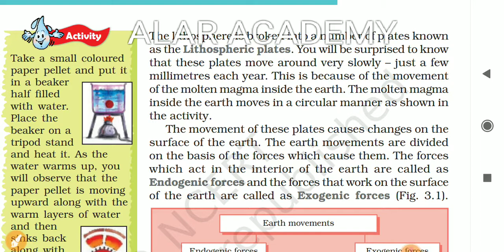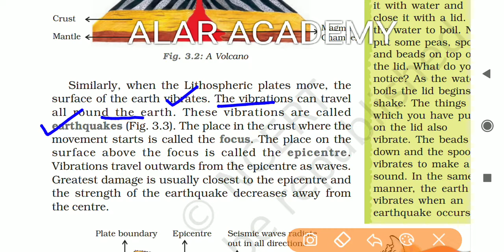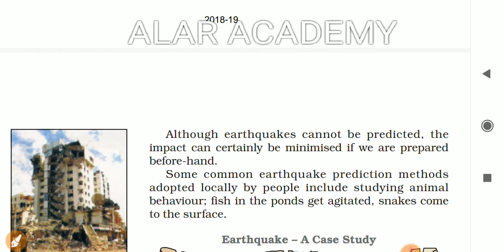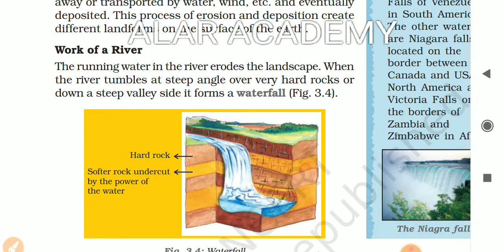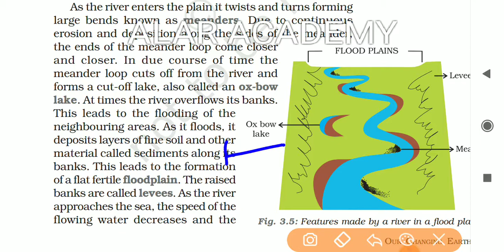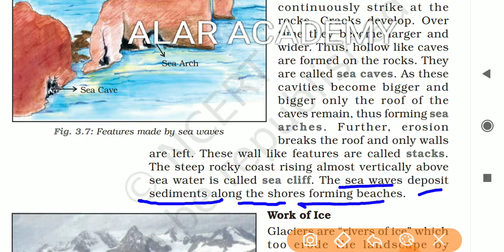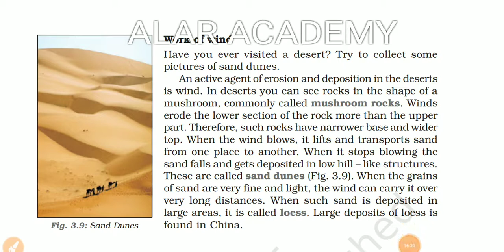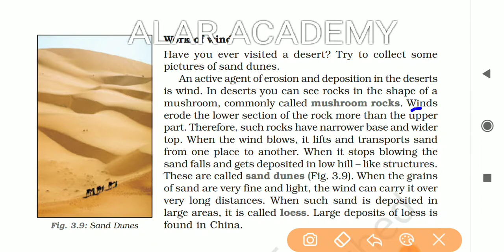CLASS 7 | GEOGRAPHY | CHAPTER 3 | OUR CHANGING EARTH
In this video we have discussed about lithospheric plates, endogenic and exogenic forces, sudden forces affecting the earth’s surface, focus and , weathering and erosion, role of various factor in forming major landforms like role of river role of winds and role of seas role of ice etc.